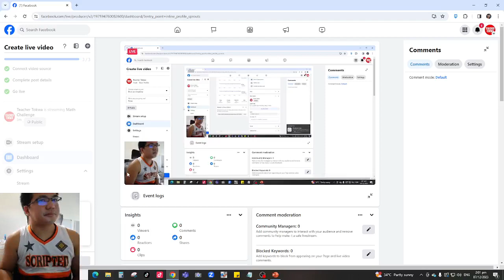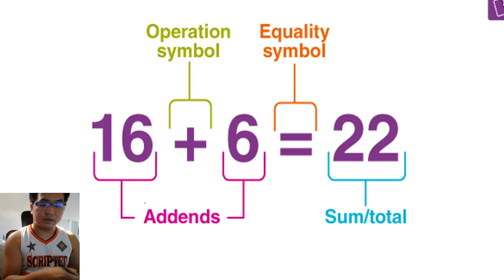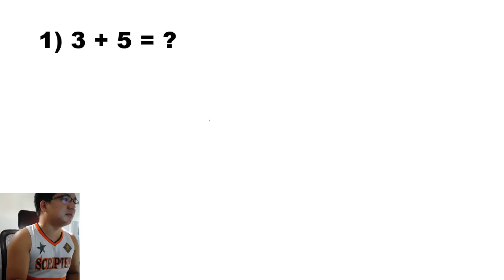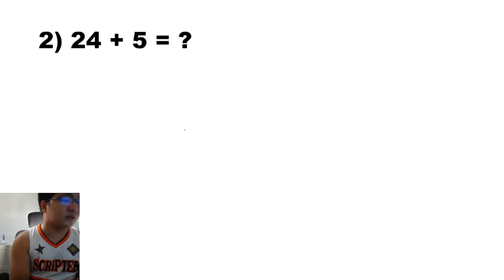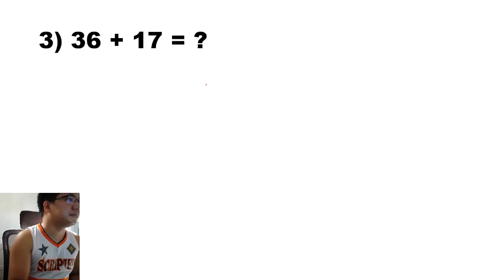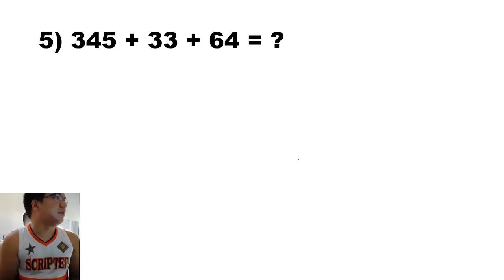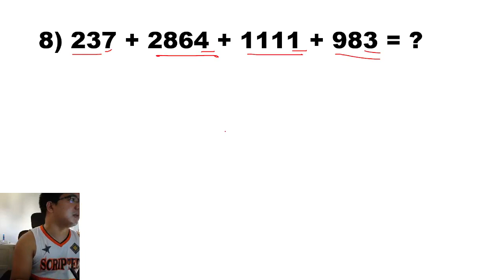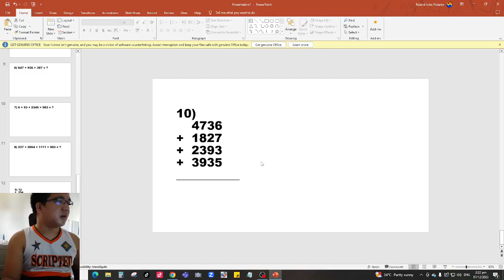ADDITION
LETS LEARN ADDITION